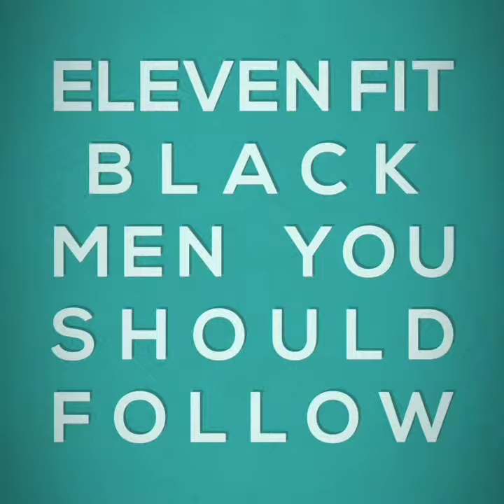Eleven Sexy Fit Black Men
If you in to fitness these are some fit me you should follow.